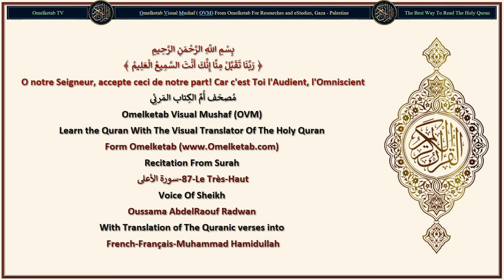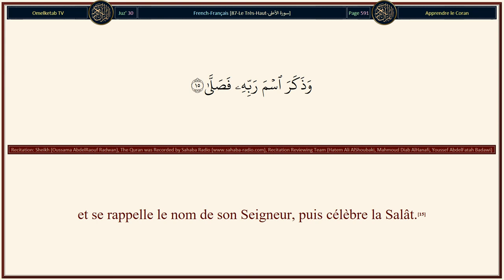87 Le Très Haut سورة الأعلى French Français Muhammad Hamidullah Radwan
87-Le Très-Haut-سورة الأعلى-French-Français-Muhammad Hamidullah-Radwan... [Glorifie le nom de ton Seigneur, le Très Haut,(1)Glorifie le nom de ton Seigneur, le Très Haut,(1)Celui Qui a créé et agencé harmonieusement,(2)qui a décrété et guidé,(3)et qui a fait pousser le pâturage,(4)et en a fait ensuite un foin sombre.(5)Nous te ferons réciter (le Coran), de sorte que tu n'oublieras(6)que ce qu'Allah veut. Car, Il connaît ce qui paraît au grand jour ainsi que ce qui est caché.(7)Nous te mettrons sur la voie la plus facile.(8)Rappelle, donc, où le Rappel doit être utile.(9)Quiconque craint (Allah) s'[en] rappellera,(10)et s'en écartera le grand malheureux,(11)qui brûlera dans le plus grand Feu,(12)où il ne mourra ni ne vivra.(13)Réussit, certes, celui qui se purifie,(14)et se rappelle le nom de son Seigneur, puis célèbre la Salât.(15)Mais, vous préférez plutôt la vie présente,(16)alors que l'au-delà est meilleur et plus durable.(17)Ceci se trouve, certes, dans les Feuilles anciennes,(18)les Feuilles d'Abraham et de Moïse.(19)]

Surah Name: 87-Le Très-Haut-سورة الأعلى
Language: Arabic & French - Français
Translator